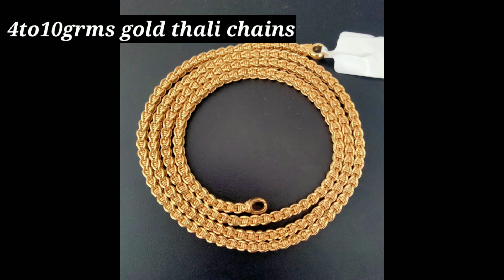4గ్రాముల బంగారు తాళి చైన్స్ || light weight gold jewellery || thali designs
4గ్రాముల బంగారు తాళి చైన్స్ || light weight gold jewellery || thali designs ||4గ్రాముల బంగారు తాళి చైన్స్ || light weight gold jewellery || thali designs ||

vijji jewellers [kanika (the fashion store) ]
kphb 5th phase road, kukatpally

Note: All Products shown in videos are subject to availability with manufacturer/jewellery shop owners and please contact product owners only for all price or product related queries